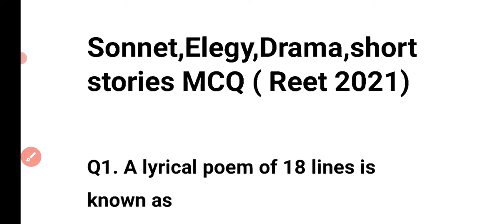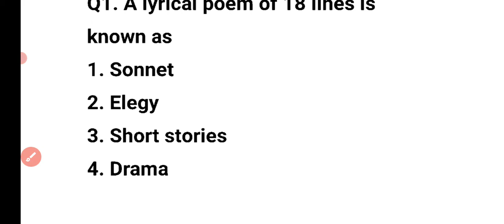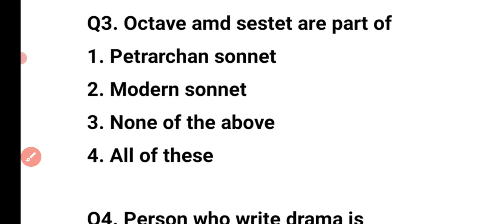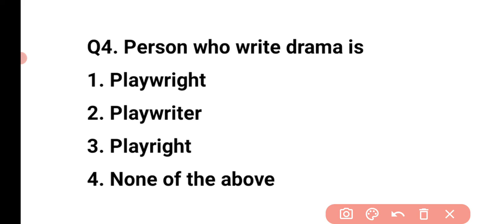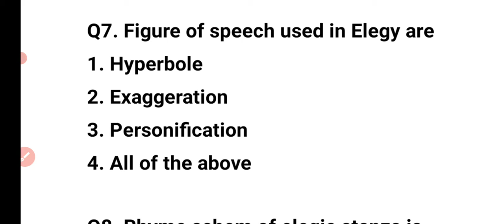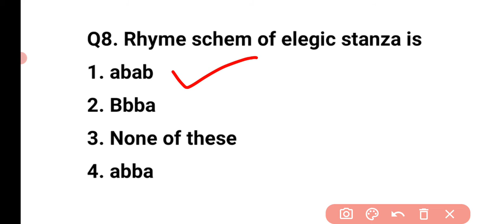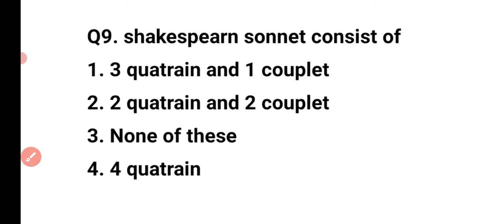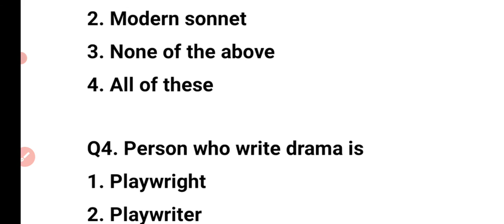Literary term|| sonnet|| Elegy|| drama|| short stories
in this vedio we have discussed about literary term .
sonnet
short stories
drama
elegy

in this vedio there are some important Mcqs given related to this topic

which are going to be very useful for

reet preparation
reet 2021
ctet 2021
ctet preparation